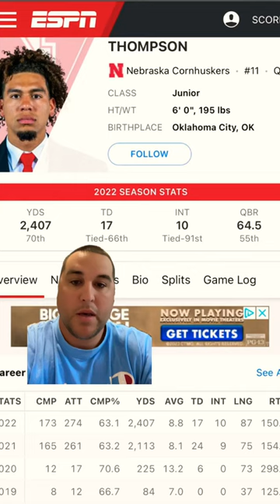Casey Thompson Enters In The Transfer Portal